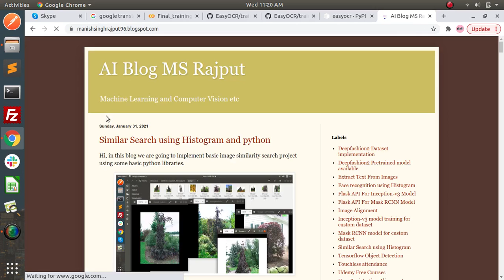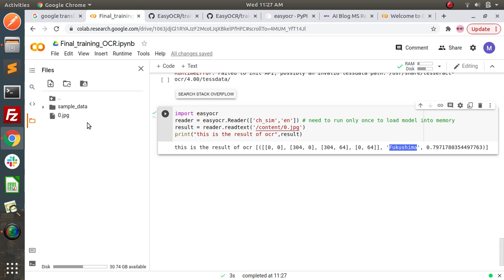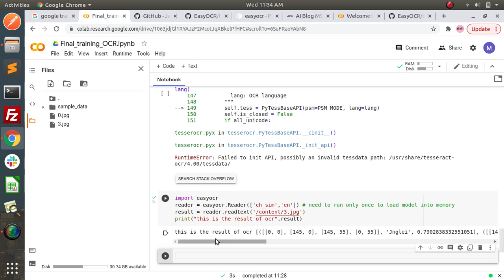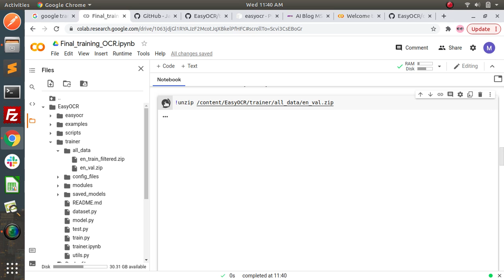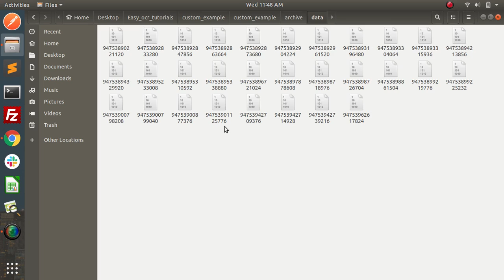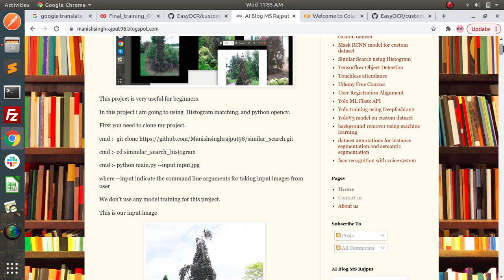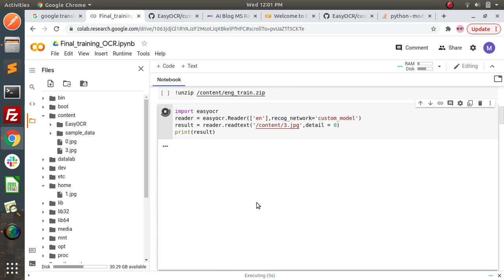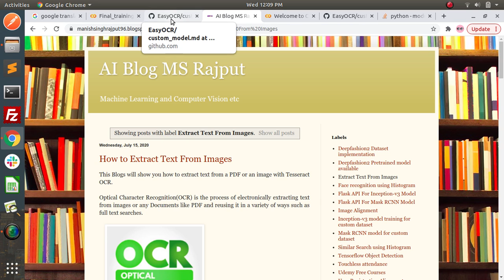Easy OCR complete tutorial | retrain easyocr model | How to use easyocr retrain model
Easy OCR complete tutorial  | retrain easyocr model | How to use easyocr retrain model | extract text from images | custom OCR model training | How to train custom OCR model | with google colab code | ocr model | good
accuracy |

sorry for the noise issue in this video. i will remember this in upcoming next video.